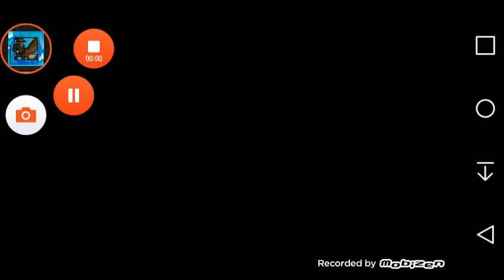✔Metal Slug Attack Random Battles Part 13✔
The Data Full Storage Stop The Video At The End But I Bought Rebel Bus From Avatar Base ✔